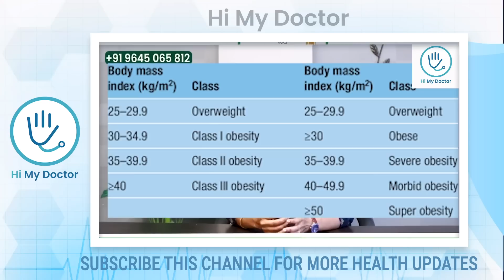എത്ര ഫുഡ് കൺട്രോൾ ചെയ്തിട്ടും തടി കുറക്കാൻ കഴിയാത്തവർക്ക് വെള്ളം കുടിച്ചു തടി കുറക്കാനുള്ള വഴി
Dr. Priya Abraham
Homeopathic physician
Q-ONE Health care

7 divasam kond thadi kurakkan,
thadi pettennu kurakkan